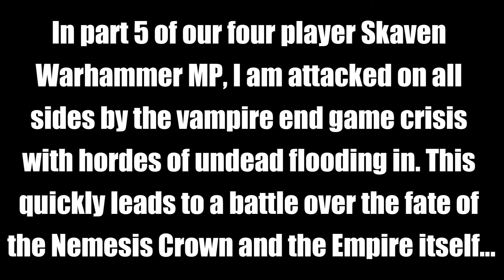The Vampire Crisis is OP! -Warhammer 3 Multiplayer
(Warhammer MP, Warhammer Multiplayer Battle)
Our world domination plans run into a slight hiccup as hordes of the undead take over...